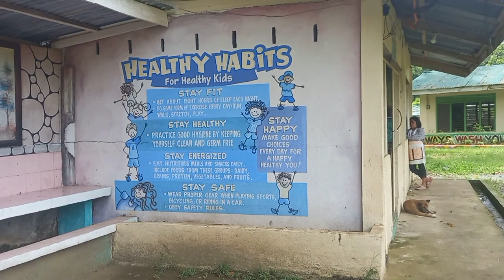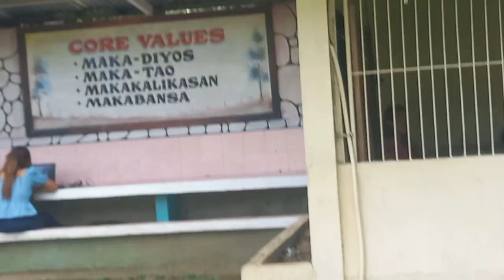FIRST DAY OF BRIGADA ESKWELA|TUBARAN CENTRAL SCHOOL|NAKALAAG NAJUD